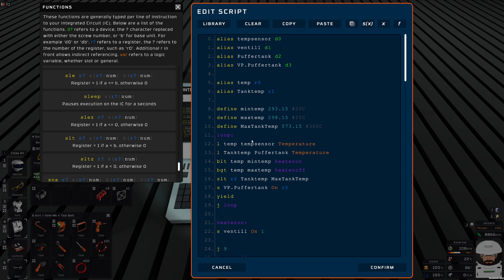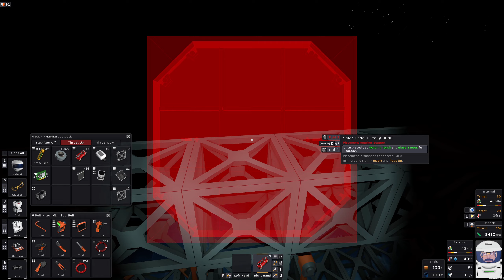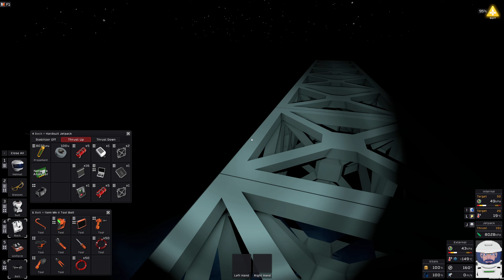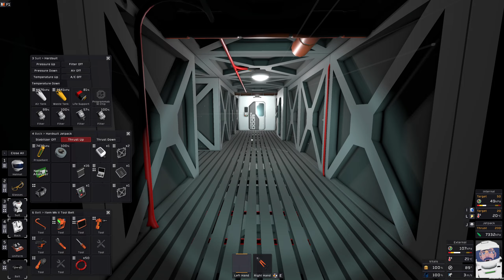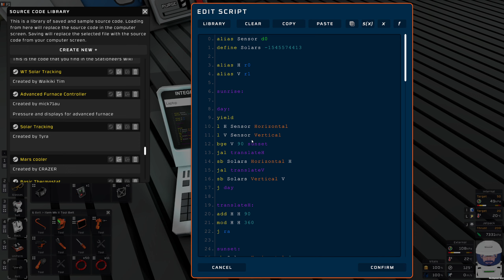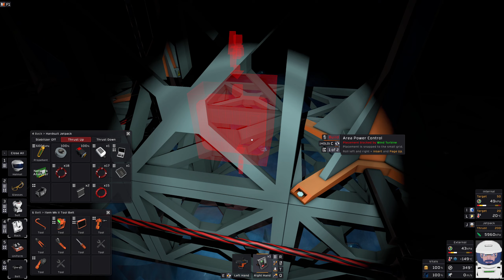STATIONEERS - EUROPA #44 ★ SOLARPANELMAKER 2021 [Fellpower/Lets Play/Deutsch/1440p/60FPS]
Hier versuchen wir mal auf dem Eismond Europa unser Glück.